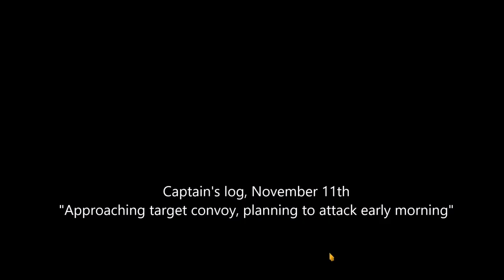Thomsen Patrol: The Long Run epsiode 01 "Bad moon"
This video showcases "The long run" mod for U Boat.
The mod alters the game play in a challenging way by adding armed escorts to all transports and making headquarter purchases harder to attain on hard level and eassier on easy level.
On top of that Destroyers and Battleships are added.

Game time: 1h45m

Crew:
Philipp Thomsen -- Kapitanleutnant
Hans Gruber -- Chief Boatswain
Falcko Kraftwerk -- Technical officer
Johann Gespenst -- Chief Engineer
Fred Nietzsche -- Mechanic/ second Engineer